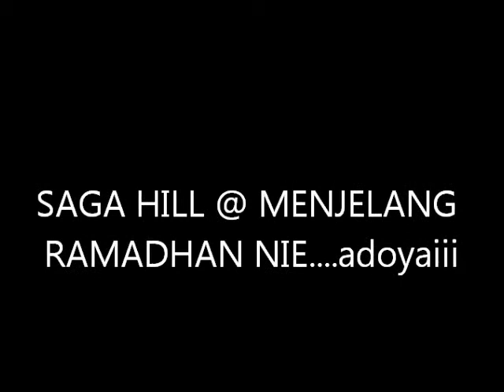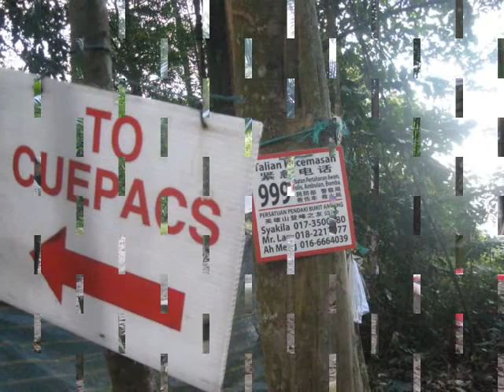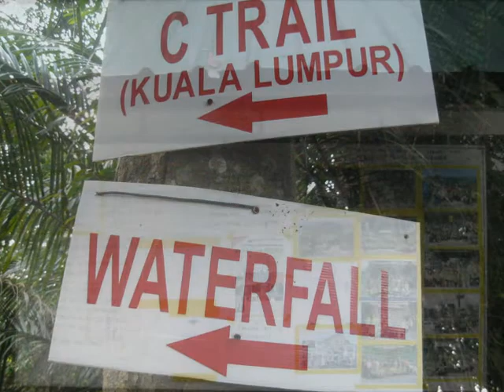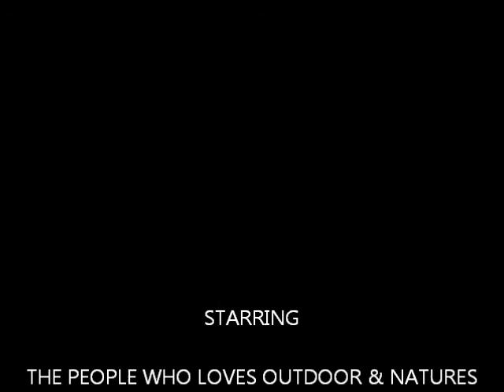MENJELANG RAMADHAN @ SAGA HILL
THE PEOPLE WHO LOVES OUTDOOR & NATURES.